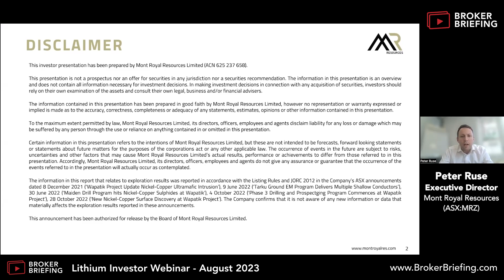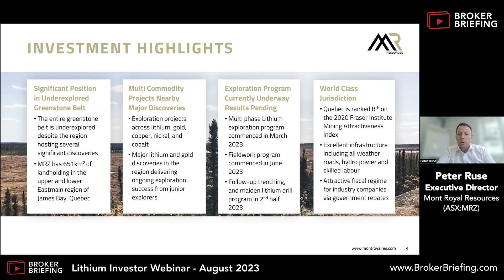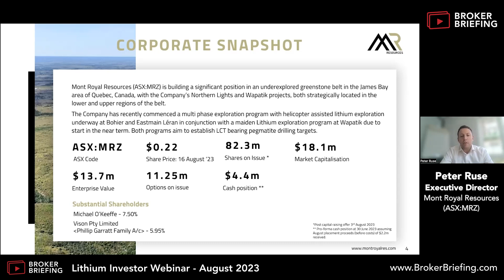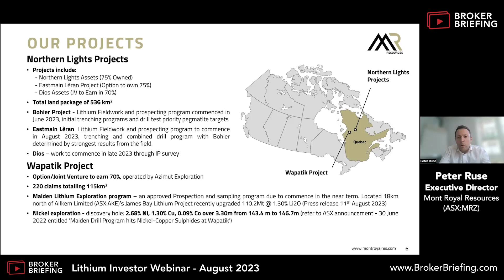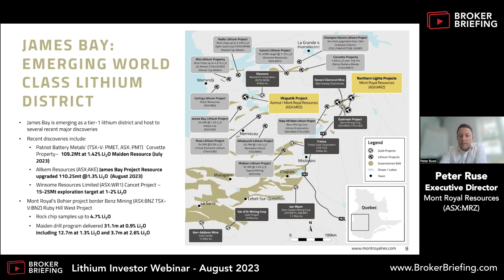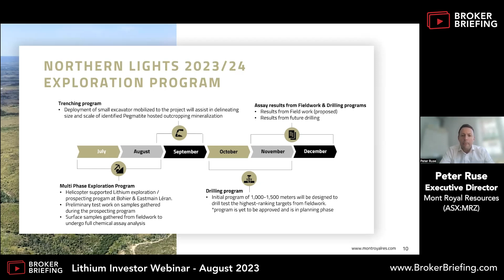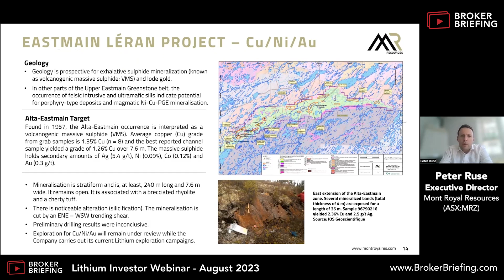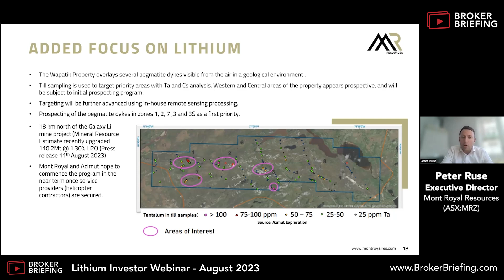Mont Royal Resources (ASX:MRZ) - Lithium Investor Webinar - August 2023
For the Broker Briefing August 2023 Lithium Investor Webinar, Mont Royal Resources (ASX:MRZ) Executive Director, Peter Ruse, provides an overview of their exciting lithium exploration projects in the James Bay region of Quebec, and discusses the upcoming exploration program and newsflow going forward.

About Mont Royal Resources
Mont Royal Resources (ASX:MRZ) is building a dominant position in two underexplored greenstone belts in Quebec, Canada through the recently acquired Northern Lights, Assets option/JV agreements with Dios Exporation and Focus Graphite Assets. Located in the upper Eastmain greenstone belt with significant historical discoveries, the Northern Lights Projects are strategically located, with existing infrastructure and are complementary to Mont Royal’s Wapatik Project. Wapatik is located in the James Bay area of Quebec, Canada, with the Company holding a JV option agreement with Azimut Exploration Inc. (TSXV: AZM), to earn-in up to 70%.

The Company plans to rapidly advance both projects throughout 2023 and beyond.